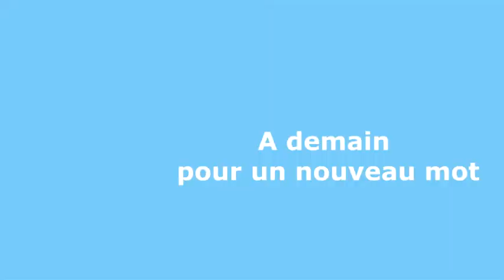Enigme 25 réponse